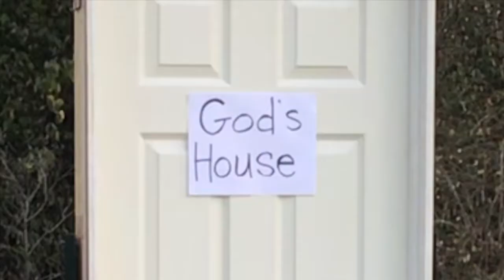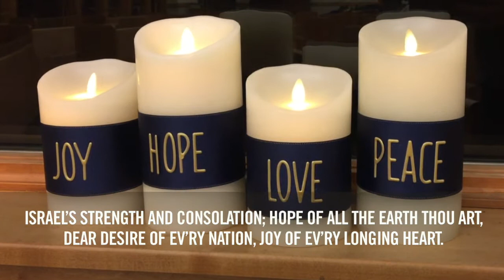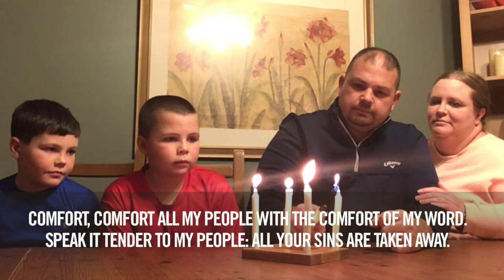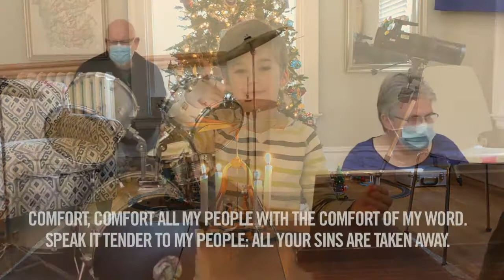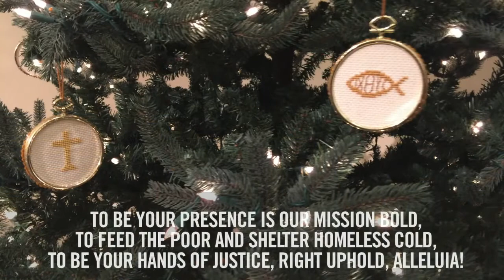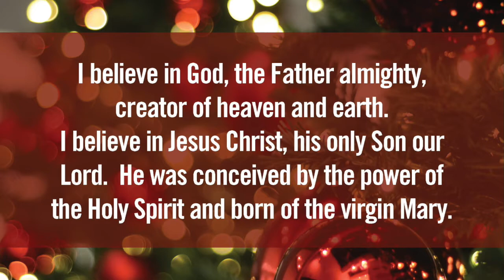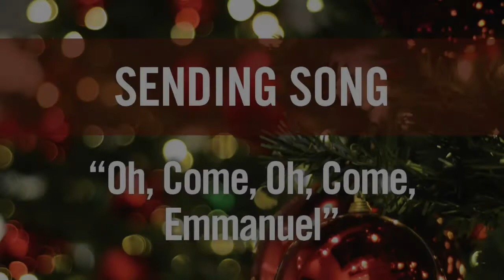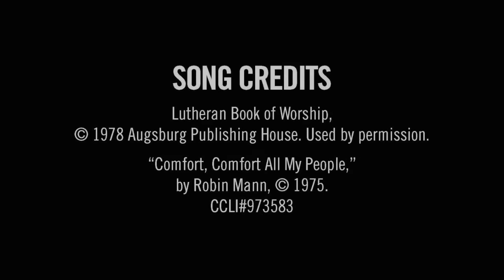Sunday Worship, December 20, 2020, Faith Lutheran Church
Sunday Morning Worship - December 20, 2020, Faith Lutheran Church, Jacksonville, Illinois